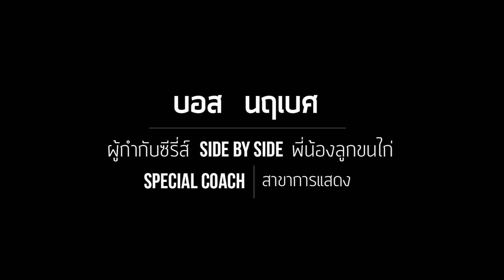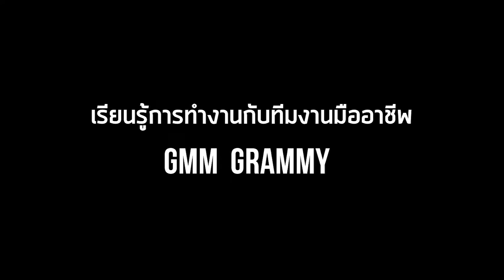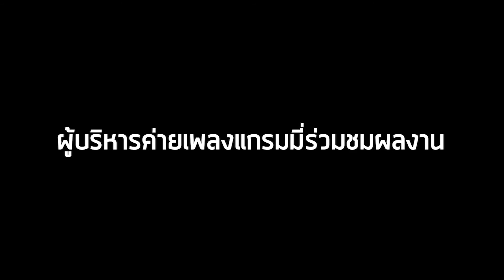Artist Training Project 2018 หลักสูตรพัฒนาความเป็นศิลปิน | Grammy Vocal Studio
การฝึกซ้อมเป็นร้อยเป็นพันครั้ง มันจะมีประโยชน์อะไร ถ้าทำไม่ถูกวิธี - ครูเจ Head Teacher สถาบัน Grammy Vocal Studio

ถ้าคุณเปิดตัวเองได้ นั่นโอกาสที่ทำให้คุณพัฒนาตนเอง และที่สำคัญจะทำให้คนเห็นศักยภาพของตัวเราด้วย - คุณบอส นฤเบศ ผู้กำกับซีรีส์ Side by Side พี่น้องลูกขนไก่ Special Coach สาขาการแสดง

การไม่หยุดพัฒนาตัวเองเป็นสิ่งสำคัญ แต่ต้องพัฒนาให้ถูกทิศทาง และตัวการเรียนการสอนเองก็ต้องตามโลกให้ทัน - ครูกบ วีรศักดิ์ หนึ่งในทีมครูสอนร้องเพลง

ถ้าคุณไม่ยอมก้าวออกมาจาก Safe zone ของตัวเอง ก็ไม่ต้องพูดถึงเรื่องความฝันหรอก คุณก็จะย่ำอยู่กับที่ตลอดไป - ครูวิทย์ พชรพล Special Coach สาขาการเต้น

ArtistTrainingProject หลักสูตรพัฒนาความเป็นศิลปิน จาก Grammy Vocal Studio

ข้อมูลหลักสูตรเพิ่มเติม

*ผู้เข้าเรียนหลักสูตรนี้จะต้องผ่านการออดิชั่นเท่านั้น*
*หลักสูตรมีค่าใช้จ่าย 179,000 บาท*

Grammy Vocal Studio สถาบันสอนร้องเพลงของ GMM Grammy

สนใจสอบถามคอร์สเรียน ลงทะเบียนและรอเจ้าหน้าที่ติดต่อกลับ
เพื่อแนะนำคอร์สเรียนที่เหมาะสม คลิกลิ้งค์เลย

สอบถามเลย